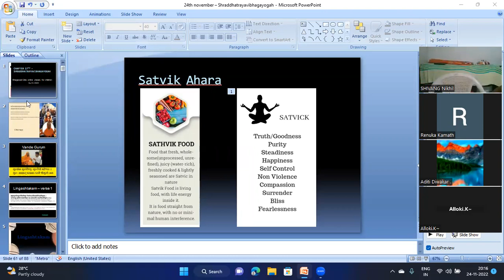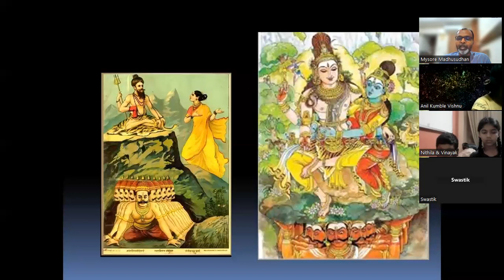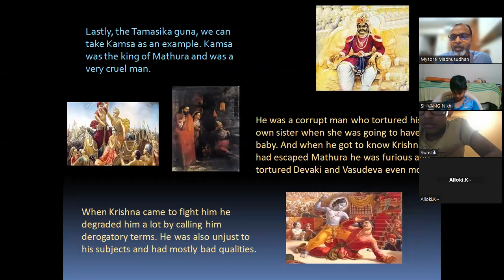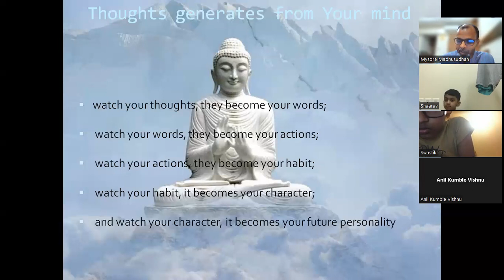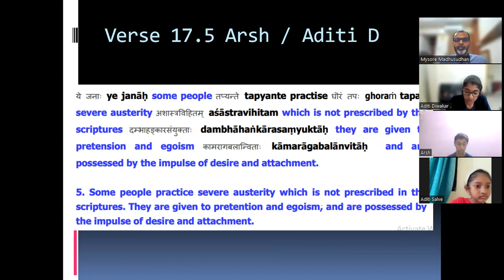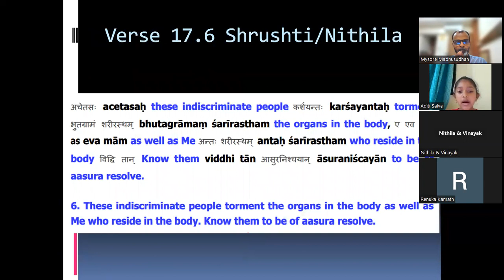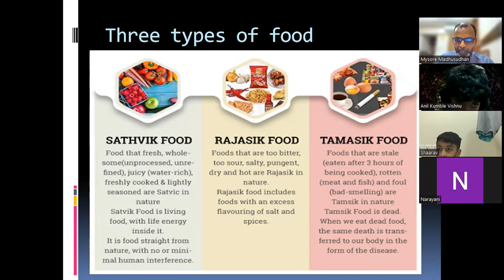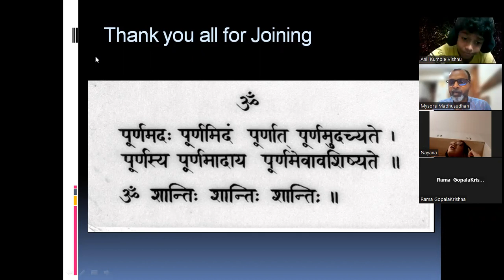chapter 17 verse 5,6 and 7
children today are describing about the worship in this class, further also the satvik ahara is explained in the 7th verse